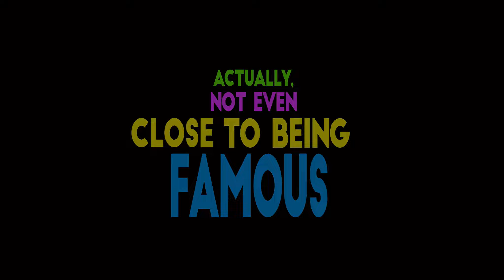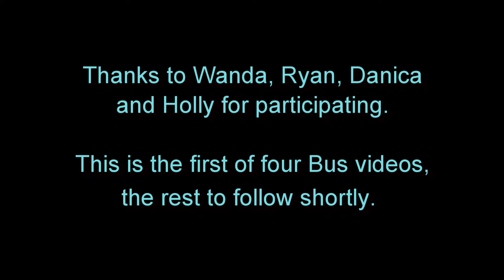Satire on "Almost Famous" using family members and rotoscoping techniques from Adobe After Effects.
My first attempt at incorporating friends and family into footage from "Almost Famous". Rotoscoping and masking done with After Effects and Mocha AE. Editing in PowerDirector 365.